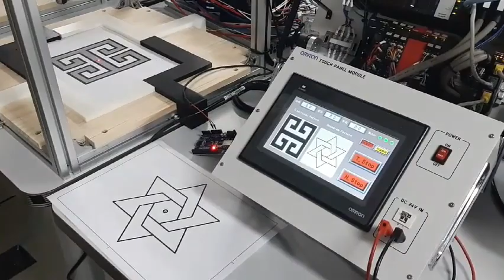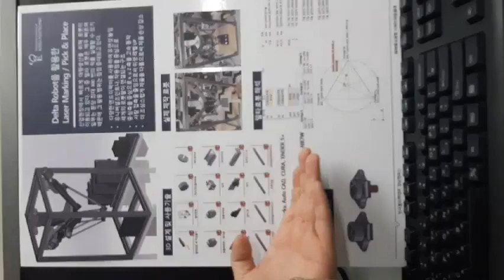[졸업작품] 2018_델타로봇 작품설명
한국폴리텍대학  성남캠퍼스